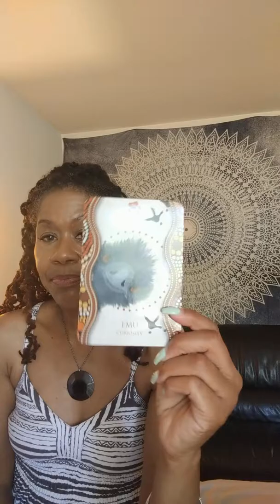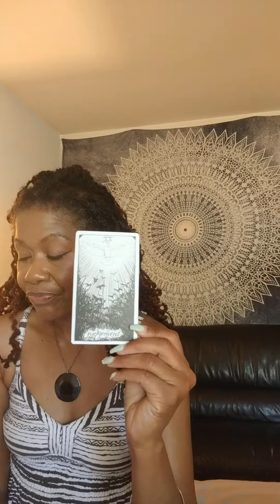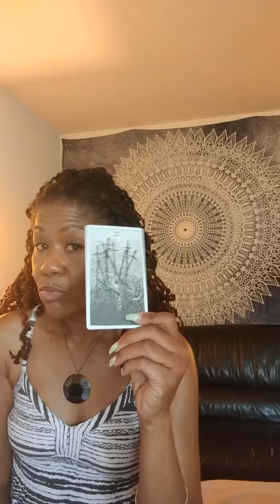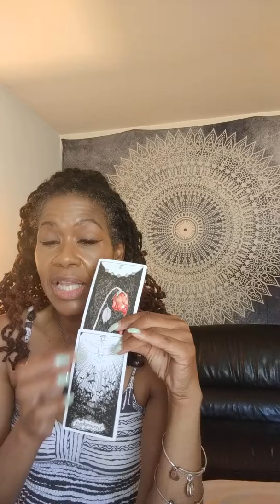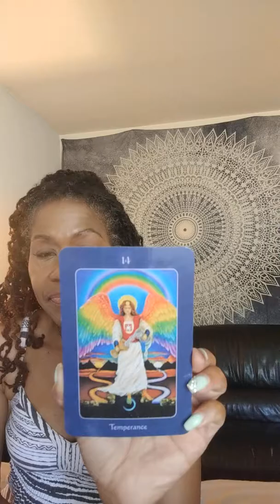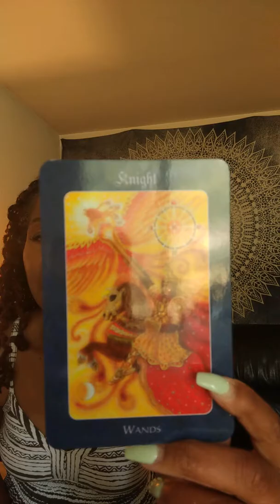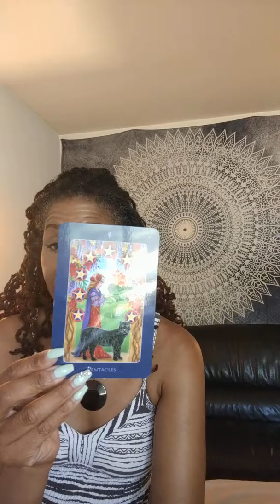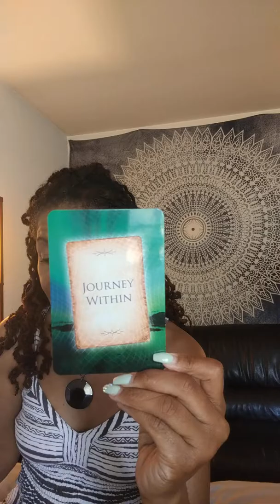Twin Flame Reading-Be Inspired Part 1